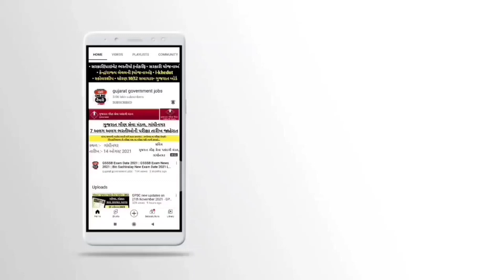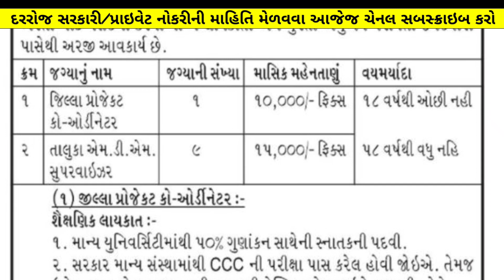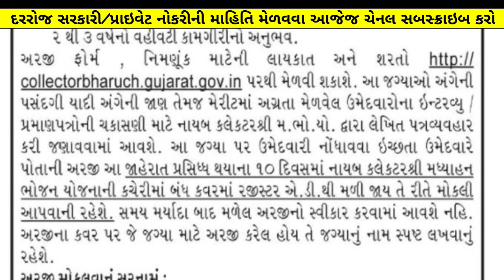જીલ્લા અને તાલુકા કક્ષાએ "ભરતી" | MDM Recruitment 2022 (Gujarat) | Latest Government Bharti Vacancy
01:04 MDM Recruitment in Gujarat
01:30 Gujarat Government Bharti in 2022